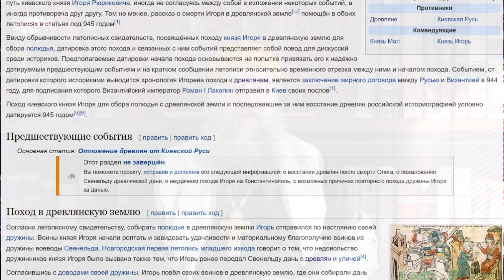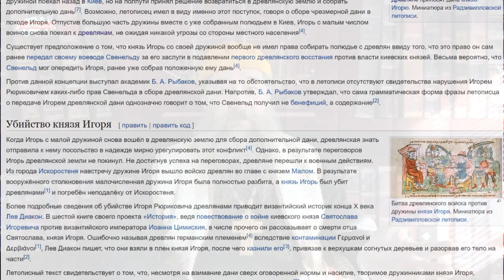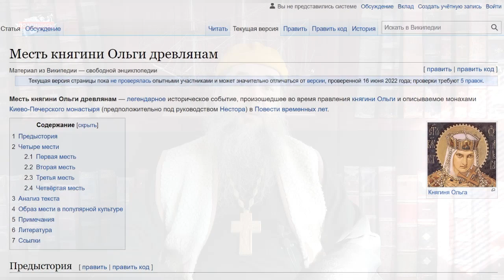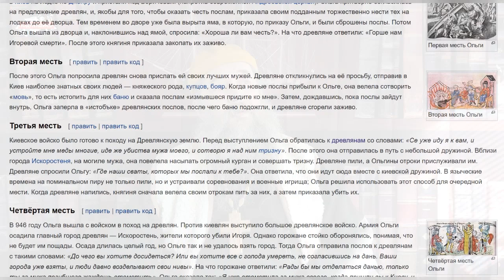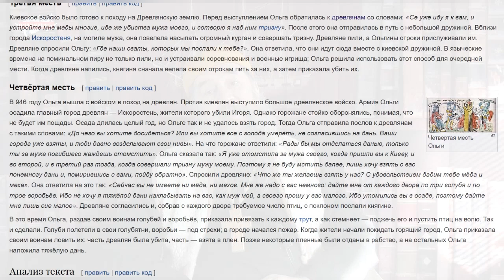Современная битва полян и древлян часть 1